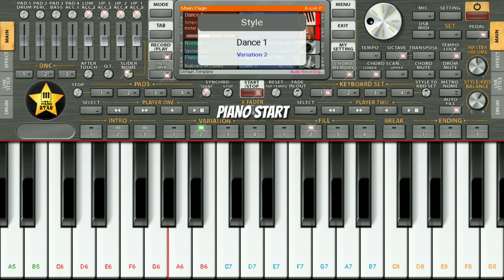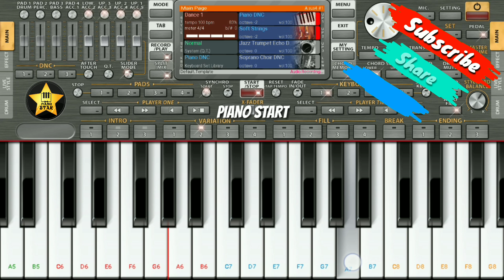Maula Mere Maula | Anwar | Instrumental Cover On Mobile ORG 2024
Learn "maula mere maula" song from movie "Anwar" on mobile Piano app like perfect piano, org 2024 etc...

In this video i am using Org 2024 app
you can download this app in Android & iOS from playstore...